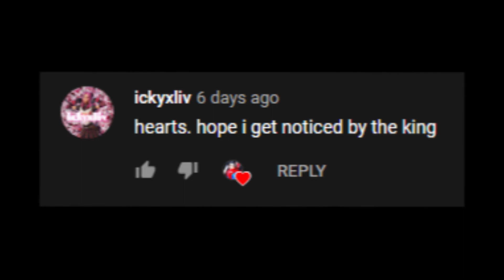NASCAR🏎️ (but it's unique)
SOCIALS :

USE CODE "VARUN" IN THE ITEM SHOP